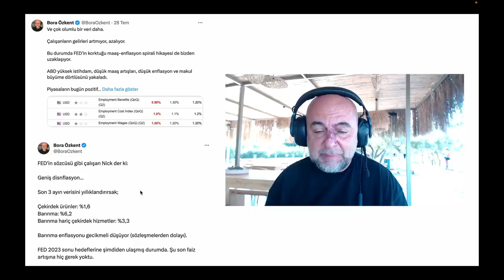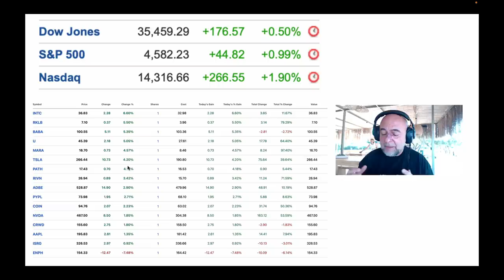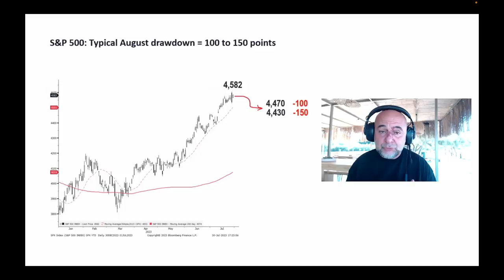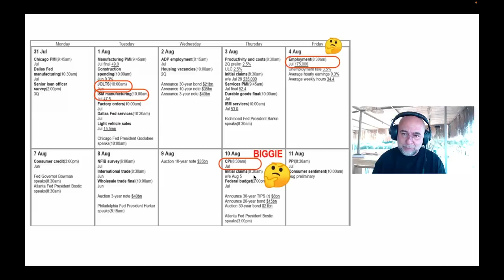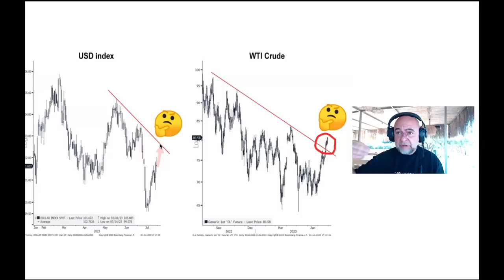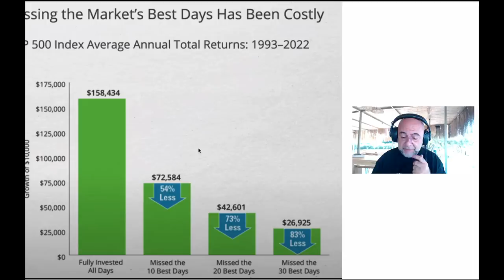Ağustos Uyarısı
1600'den fazla, ABD ve AB hisse senedi, emtia vadeli işlemleri, ETF'ler ve daha fazlasını komisyon veya borçlanma ücreti olmadan gerçek zamanlı fiyatlarla alın ve satın